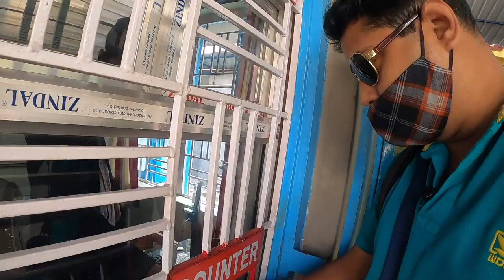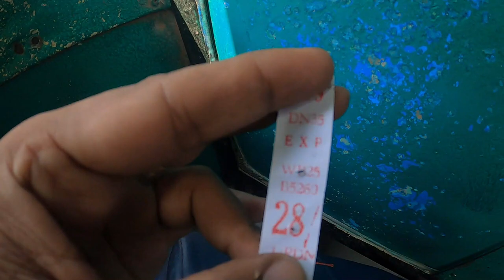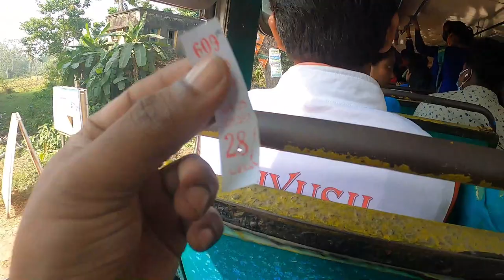Local Train And Local Bus May 1st Journey After Lockdown | Bishal Lifestyle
Bishal Lifestyle | Hindi Vlog